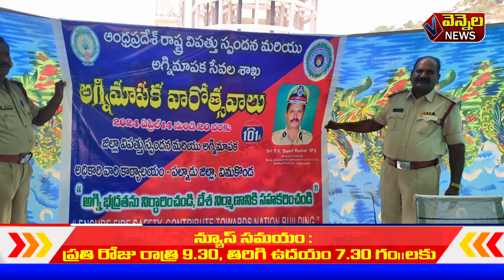vennela news vinukonda 20.04.2024